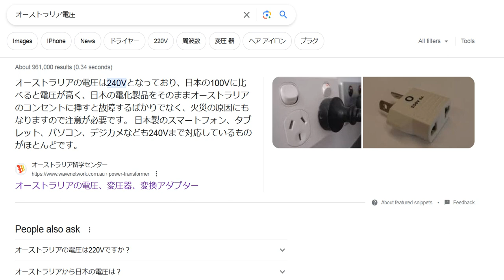オーストラリアの電圧Amazon輸出ビジネスの教科書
オーストラリアの電圧240vが利用できない商品をで販売することは違法です。
オーストラリアの電圧は220～240Vです。
日本の100Vの電化製品をコンセントに挿すと火災にもなります。

1日10分で月10万円を稼ぐ! Amazon輸出ビジネスがわかる本(2013/11/22)